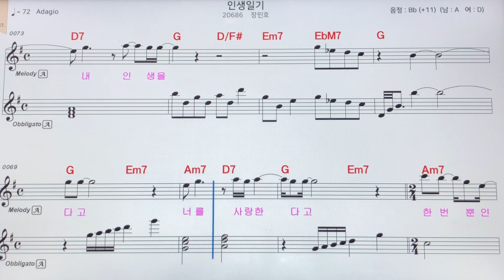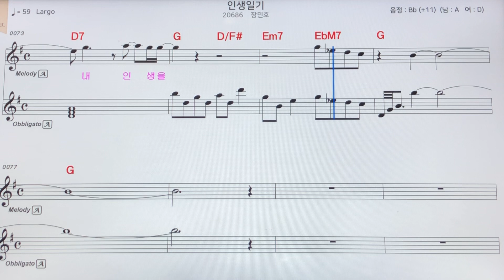장민호~인생일기알토색소폰 악보MR ~손미영알토색소폰ㆍ플루트연주